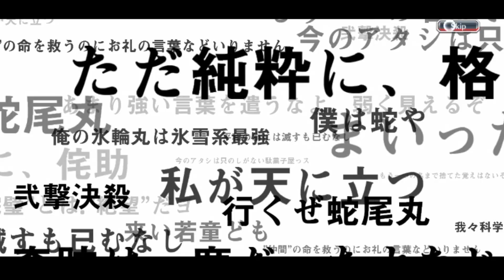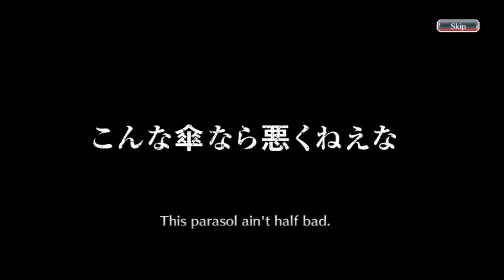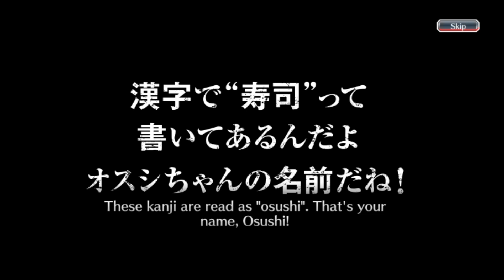BALGO PARASOL WILL TURN THE TIDES OF BATTLE! | PULL BURN THE WITCH RIGHT NOW! | Bleach: Brave Souls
Burn The Witch Collaboration Japanese Parasol Chic banner is here! Hello everyone, this is my two hundred sixty-one video on youtube and this video is a gacha video in the Bleach Brave Souls game, to be precise, on the Burn The Witch Japanese Parasol Chic Summons. So, this time, I'm going to do gacha only five steps on this banner like i always do. I can't believe I got Bruno and Balgo from this banner. Curious what can I get during this summons? Just watch the video guys, thank you.